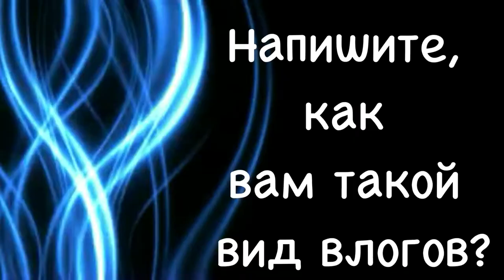Влог с Сестрой | Уехала в Нефтеюганск 🌺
ПИАРЧИК/РЕКЛАМА: РЕКЛАМА ВРЕМЕННО ОТКЛЮЧЕНА😘